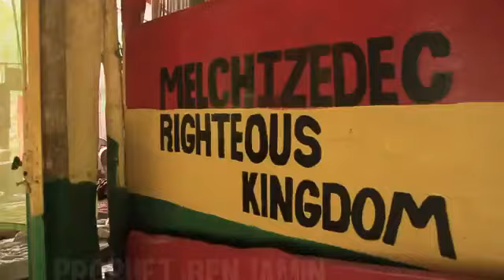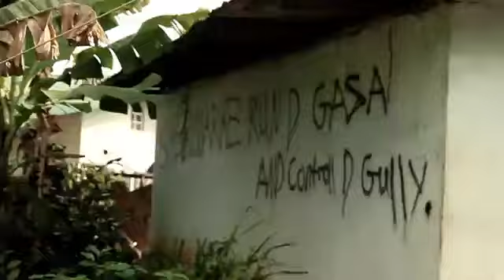Prophet Benjamin - Rastaman, Stephynia, Malakee- SiahMalahi, King David - The High Man Riddim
Songs:
Rastaman
Artist:
Prophet Benjamin
Written by:Devon Samuel
(Prophet benjamin)
Album
High Man Riddim
INgrooves (on behalf of Fox Fuse); ARESA, BMI - Broadcast Music Inc.

PB Promotions

Music & Weed.
Everything Good & Everything Necessary
Reggae Music Is Life 🔥🎶
Trinidad Reggae

Song
Joint (Raw)
Artist:
Stephynia
Album
High Man Riddim

Closer
Artist:
Malakee
Album
High Man Riddim

Song
Make Them Fall
Artist:
Siah Malachi
Album
High Man Riddim

Song
Battlefield
Artist:
King David
Album
High Man Riddim